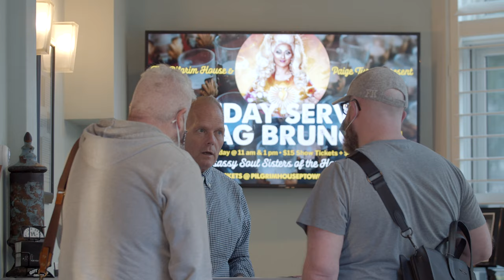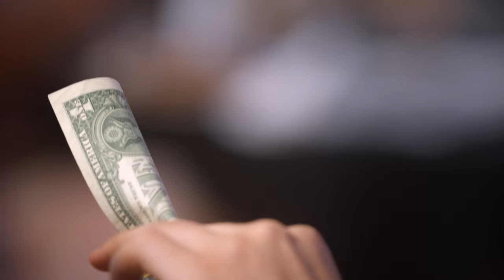1st Look: Provincetown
At the land’s end of Cape Cod you’ll discover Provincetown, Massachusetts, a place that proudly embraces all and has become the summer pilgrimage for queer and straight communities alike.  Commercial Street, the main thoroughfare in town, comes equipped with drag queens, bars, bites, galleries, shops, fantastic spots to eat, congregate and just parade.  Rest your head at the historic Pilgrim House Inn, which dates back to 1810, and stay for the incredible drag performances in their legendary showroom.  Stroll west to the Boatslip where a daily dose of their legendary afternoon tea dance awaits you and finish up the night with the obligatory slice at Spiritus Pizza, where the party plays out well into the night.  Get out of the hustle and bustle of town by taking a day trip to the enormous coastal sand dunes with Art’s Dune Tours and finish up your stay with an exploration of PAAM, the Provincetown Art Association Museum, which celebrates Ptown’s place as the oldest art community in the United States.

EXECUTIVE PRODUCER: Lemeya Al-Jinabi

HOST: Johnny Devenanzio

WRITER / SENIOR PRODUCER / DIRECTOR: Brian Mait

DIRECTOR OF PHOTOGRAPHY: Brian Mait

PRODUCER / CAMERA / DRONE: Travis Bleen

SEGMENT PRODUCER / CAMERA: Kyle Livingstone

EDITORS: Brian Mait / Jacob Johnson / Brad Yurcisin

MEDIA & OPERATIONS MANAGER: Mark Monroy

OPERATIONS COORDINATOR: Julianne O'Hara

SR. SOCIAL MEDIA LEAD: Megan Toth

GRAPHICS: John Christon

ADDITIONAL FOOTAGE PROVIDED BY: Getty

SVP, LXTV PRODUCTIONS / COZI TV / NBCLX: Meredith McGinn

VP, ORIGINAL CONTENT & DEVELOPMENT: Marni Sabia

VP, EXECUTIVE IN CHARGE OF PRODUCTION: Brian Celecia

VP, SALES & BD LXTV: Anne Martin

SPECIAL THANKS: Siobhan Carew / Michela Carew / George Goshadze / Mark Levine / Gene Tartaglia / Brent Thomas / The Anne Hutchinson Tour of Provincetown / John DeSouza / Kevin Street / Steven Rainforth / Daniel F. Kelley / John James Pinoni / Chad Riter / Daniel Hoa / Matt W. Cody / Russ King / Jill Botway / Lenny Enos / Rob Papa

CREATED BY: Morgan Hertzan & Joseph Varet